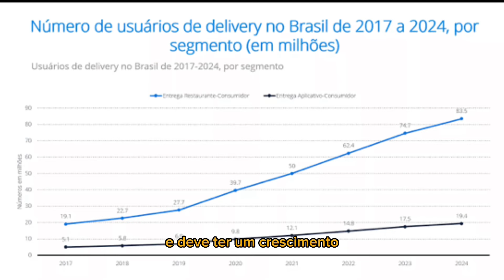VOU ABRIR MEU PRÓPRIO APLICATIVO DE DELIVERY E MOBILIDADE? SAIBA COMO.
Vale a pena criar aplicativo de entregas em 2024?

Site da machine abaixo:

coloca esse link na descrição, por favor

links das matérias que eu mencionei aqui:

Empresa brasileira de delivery nascida na pandemia registra faturamento de R$ 16 milhões

Ex-motoboy cria app de entrega no interior de SP e tem seu faturamento dobrado

Delivery no interior: aplicativos agitam o mercado com soluções locais de entrega